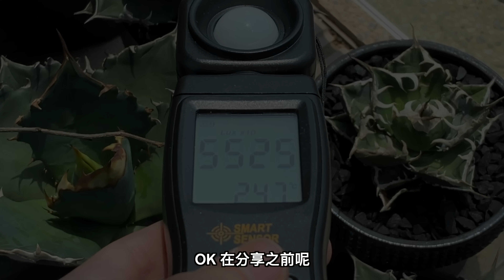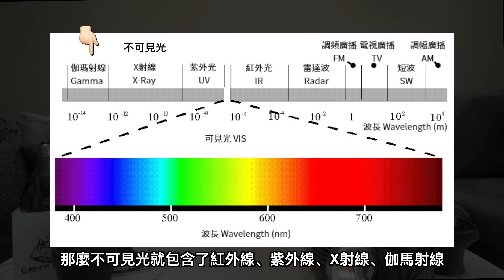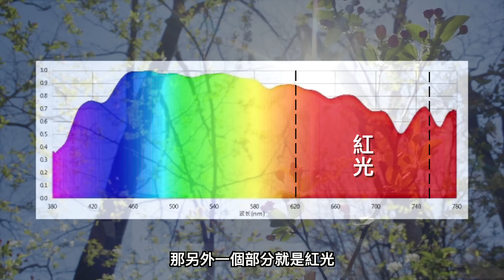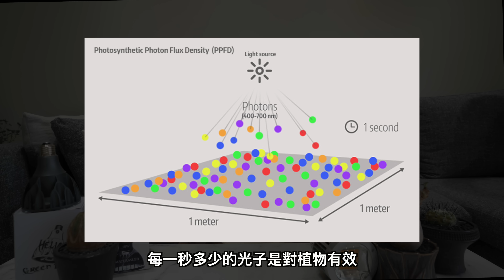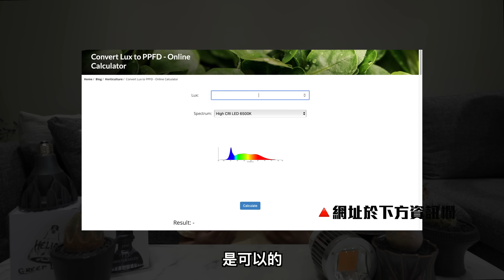植物燈該如何挑選？是看PPFD,瓦數？簡單判斷可靠這“工具”✨ 不專業經驗分享【新手必看】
市面燈款上百種，讓你/妳不知道如何挑選？
到底是要看PPFD? 照度? 還是瓦數呢?
判斷植物所需光譜！這便宜的“工具”可幫你測試功效！
⬇️照度轉換PPFD網址⬇️
Convert Lux to PPFD - Online Calculator
塊樂好物推薦:
🔺日本製🇯🇵黑膠控根盆 SRL同款
 矮鉢:
🔺日本製🇯🇵【菊鉢】控根黑膠盆 SRL瀧澤申介 使用款
 塊樂築潮 KLC
Gmail:
蝦皮賣場:
Twin Musicom創作的「Talky Beat」是依據 創用 CC (姓名標示) 4.0 授權使用。
Twin Musicom創作的「Bounce Ball」是依據 創用 CC (姓名標示) 4.0 授權使用。